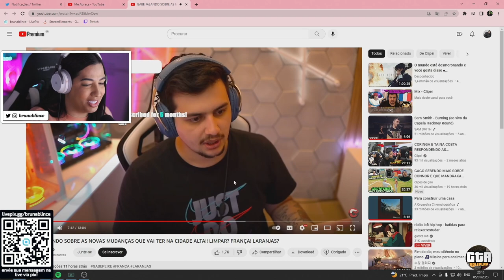DRAGONA REACT AO GABE FALANDO DAS MUDANÇAS QUE TERÁ NO CDA 😱🔥👀